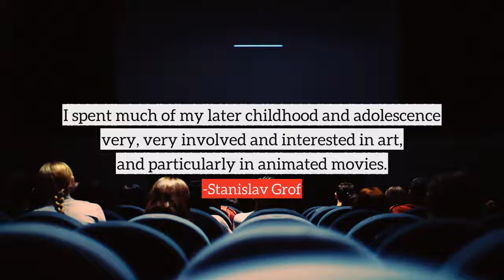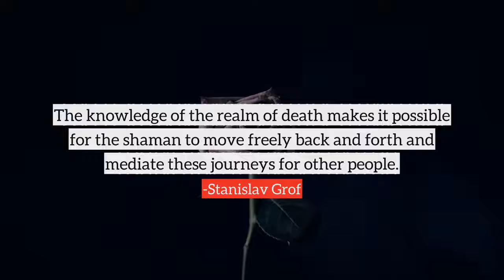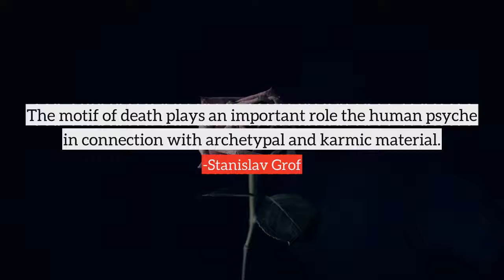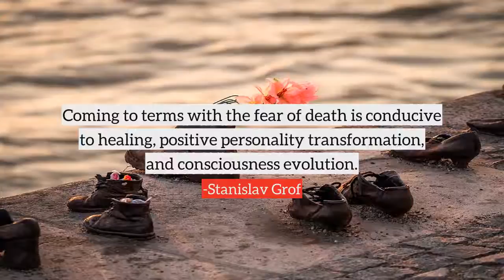Stanislav Grof top Quotes, best quotes from Stanislav Grof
Following are the few quotes from Stanislav Grof, in this video
1) A radical inner transformation and rise to a new level of consciousness might be the only real hope we have in the current global crisis brought on by the dominance of the Western mechanistic paradigm.
2) I spent much of my later childhood and adolescence very, very involved and interested in art, and particularly in animated movies.
3) Individuals approaching death often experience encounters with their dead relatives, who seem to welcome them to the next world. These deathbed visions are authentic and convincing they are often followed by a state of euphoria and seem to ease the transition.
4) There is no fundamental difference between the preparation for death and the practice of dying, and spiritual practice leading to enlightenment.
5) There is an urgent need for a radical revision of our current concepts of the nature of consciousness and its relationship to matter and the brain.
6) Dying before dying has two important consequences: It liberates the individual from the fear of death and influences the actual experience of dying at the time of biological demise.
7) For any culture which is primarily concerned with meaning, the study of death - the only certainty that life holds for us - must be central, for an understanding of death is the key to liberation in life.
8) The experiences associated with death were seen as visits to important dimensions of reality that deserved to be experienced, studied, and carefully mapped.
9) The beliefs concerning reincarnation have great ethical impact on human life and our relationship to the world.
10) The study of consciousness that can extend beyond the body is extremely important for the issue of survival, since it is this part of human personality that would be likely to survive death.
many more...